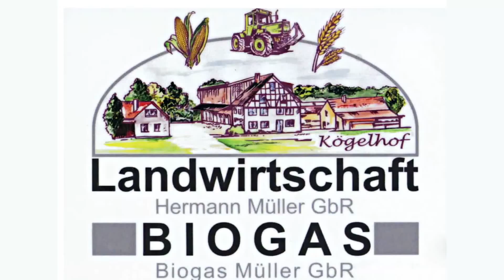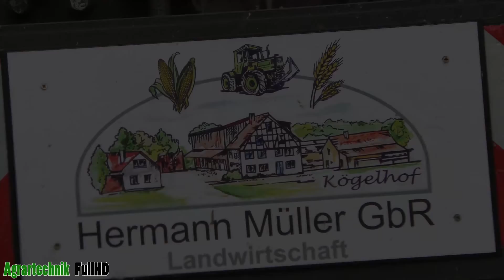How to use west of Maize and store P2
Maize can play important role in crop diversification policy of the state. It is used in poultry and animal feed and for the manufacture of starch, glucose, corn flakes. It is also used as a human food (Makki di roti) in winter season as a special delicious recipe in combination with Sarson ka-sag.